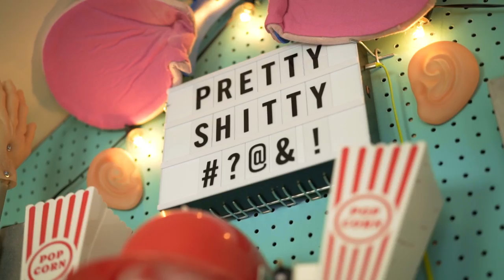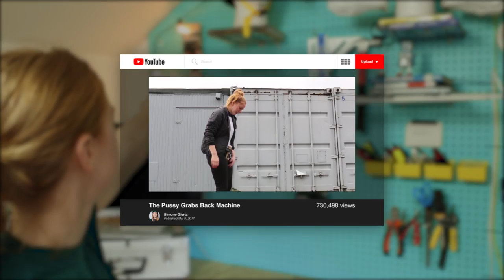Creator Tour with Simone Giertz | Youtuber and Inventor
Meet Simone Giertz, YouTuber and inventor of the shittiest, but most loved robots on the internet.